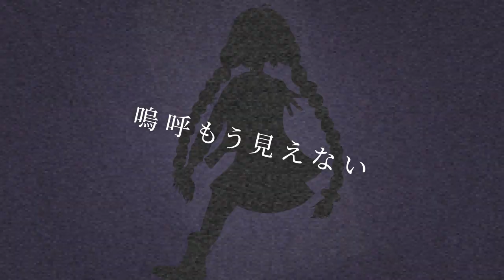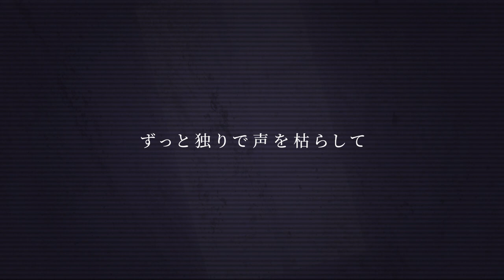独り叫ぶ / 紲星あかり【オリジナル曲】